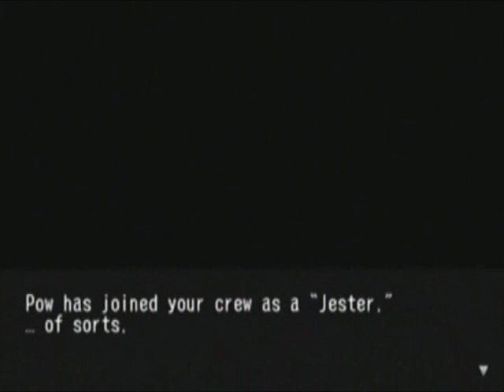Let's Play Skies of Arcadia - Part 89 - Invaluable Crew Member